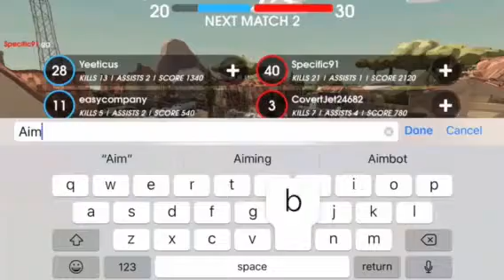My baby is back danger close # 2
After three week on the grind mostly me dying i got my baby the bar or browning automatic rifle